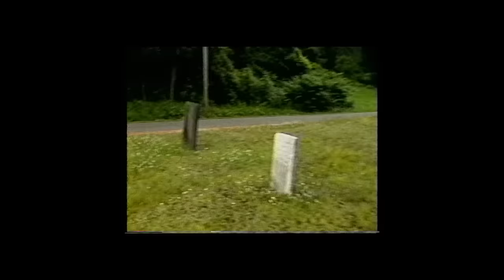Lindsey Stirling - My Story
Pick up a copy of my new book "The Only Pirate At The Party," go to